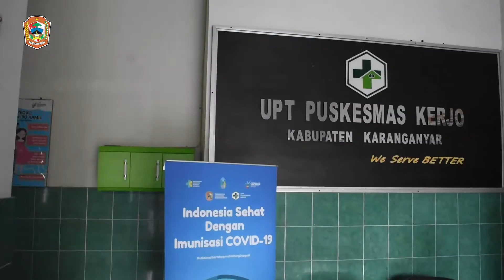Testimoni Pasca Vaksinasi - Puskesmas Kerjo